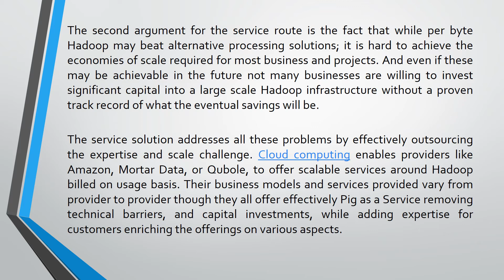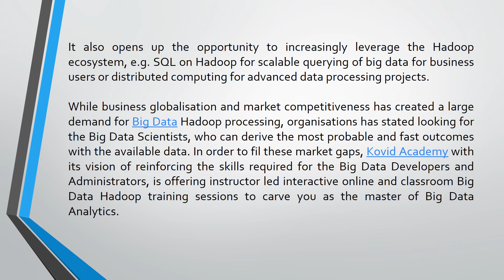How Pig and Hadoop fit in Data Processing Architecture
Pig, developed by Yahoo research in 2006, enables programmers to write data transformation programs for Hadoop quickly and easily without the cost and complexity of map-reduce programs.